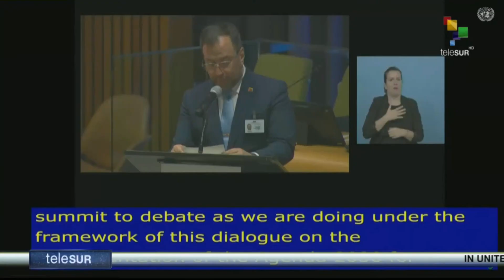Gil: Venezuela continues to work tirelessly in its commitment to sustainable development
On the opening day of the UN Sustainable Development Goals Summit, Venezuelan Foreign Minister Yván Gil said that we consider it imperative to develop and access environmental technologies and to set new goals that allow greater production with the least consumption of resources. teleSUR